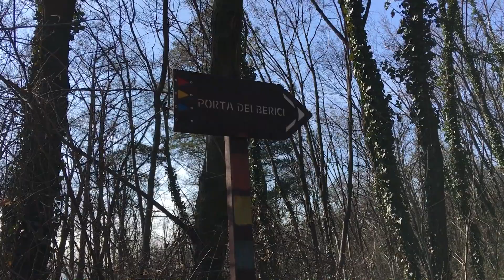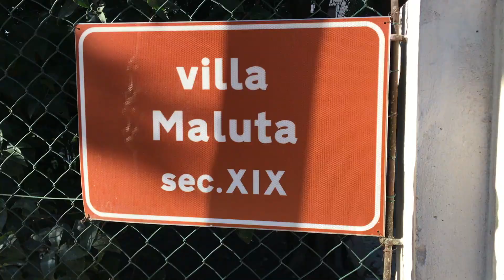Brendola, la Rocca e il monte Comunale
Bella ed interessante escursione allo straordinario sito della Rocca di Brendola, proseguendo attorno al Monte Comunale  percorrendo per buona parte l'ampio sentiero naturalistico di Brendola.
Nelle giornate terse il panorama è amplissimo e si estende sulla pianura ad est di Vicenza, sui Lessini, le Piccole Dolomiti e i colli dei castelli di Montecchio (castelli di Giulietta e Romeo), di Arzignano e di Montebello Vicentino, castelli con i quali la Rocca di Brendola condivide molti avvenimenti storici.
Naturalmente la vista spazia pure sull'ampia piana tra Brendola, Montecchio ed Arzignano, quasi riempita da capannoni industriali, strade e autostrada, area completamente antropizzata che risalta in contrapposizione con i notevoli aspetti naturalistici del Monte Comunale, e dei Monti Berici in genere, tutto sommato ancora notevolemente integri.
L'escursione inizia nei pressi di villa Anguissola e sale verso la chiesa parrocchiale di San Michele e continua alla Rocca dei Vescovi. Dopo una lunga e appagante sosta tra i ruderi dell'importante castello continuiamo verso destra per il Monte Comunale che lo aggireremo tutto. Dopo, per stradine sterrate e sentieri, si raggiunge una bellissima radura dolinica caratterizzata da un roccolo e poi si raggiunge un bel punto panoramico nei pressi del Golf Club. Si inizia a scendere fino a raggiungere il punto di partenza, ma noi abbiamo proseguito e raggiunto la chiesa dell'Incompiuta e risalito sino alla piazzetta del Vicariato, circondata da prestigiose ville e dall'antico palazzo del Patriarca Veneziano.
Poi si ridiscende al parcheggio.